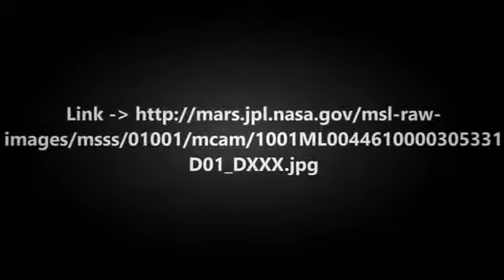Top 5 misteriosas criaturas capturadas pela nasa em Marte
MC OMAR - O INCRÍVEL VÍDEO IMITANDO FUNKEIROS
Pescaria incrível com covo de garrafa pet.
A incrível ESCOLHA é agora - Zenfone 3
💋 ESSE ÓLEO FAZ O CABELO CRESCER MUITO - RECEITA INCRÍVEL!
INCRÍVEL JOGO DA CARRETA FURACÃO!
A INCRÍVEL EVOLUÇÃO DA ARLEQUINA 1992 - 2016
INCRÍVEL MÁQUINA QUE DESTRÓI PEDRAS GIGANTES COM A MAIOR FACILIDADE
4 incrível vida hacks com baterias
5 Jovens Encontram Algo Incrível Embaixo da Terra! HD Ferpa
El Increible Mundo De Gumball En Halloween 🎃Disfraces 2016🎃
Minecraft Pocket Survival Ep.21 - MONTANHA RUSSA INCRIVEL NO MINECRAFT PE  !!
Veja que incrível o que esses caras encontraram! DRM @Jonnymysterium
Minecraft: A CONSTRUÇÃO MAIS INCRÍVEL DO BUILDÃO!!! (BUILD BATTLE)
Pequeno Gumball | O Incrível Mundo de Gumball | Cartoon Network
GTA V - PC - MODS - The Flash vs HULK ! LUTA INCRÍVEL!
INACREDITAVEL! ESTÁ INCRÍVEL FARMAR - SÓ TEM FARM DE 2 MILHÕES!
Let's Go Pocoyo! - A incrível torre [Episódio 17] em HD
INCRÍVEL! PARECE LOUCURA, MAS NÃO É!!! - Caduzinho Carvalho
A INCRÍVEL POROROCA - LADO B #4
SKATE 3: CHALLENGES na MEGA RAMPA INCRÍVEL! #168
A INCRÍVEL PLAYLIST DE FUNK DE OMAR
ACIDENTE DE CARRO INCRÍVEL - BeamNG
As Origens (Parte 2) | O Incrível Mundo De Gumball | Prévia | Cartoon Network
Armadilha para peixes ! INCRÍVEL !
O incrivel mundo de gunball o limite
Faça um penteado incrível sem os danos da escova e chapinha.
Incrível mundo de Gumball:As origens parte:1 de 3 Dublado
Charlie e Lola: O Piquenique Mais Incrível de Todo o Mundo [S1E12]
Pesca incrível - Como fazer um peixe Armadilha muito simples - Fácil armadilha dos peixes
Minecraft: O MAPA DE POKÉMON MAIS INCRÍVEL DO MUNDO! (VEJAM ISSO!!!)